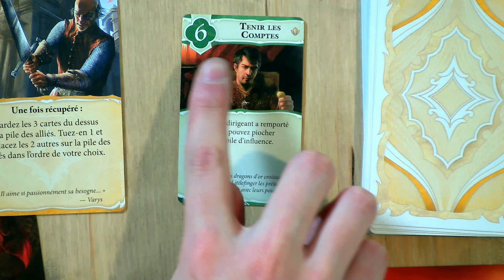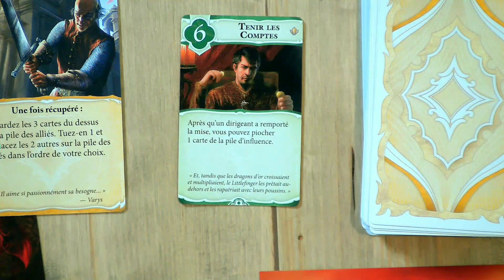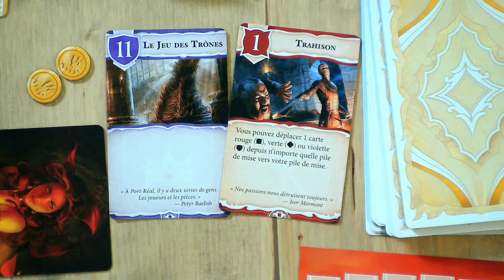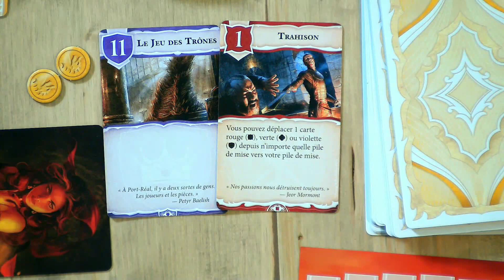Honey Buzz, Trône de Fer B'twixt - Nos jeux de la semaine !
Dans ce nouvel épisode, on ouvre les boites de nos découvertes de la semaine et on vous présente les jeux qui nous ont le plus marqués.
 0:34 Loïc va vous faire incarner en une abeille qui découvre le monde du commerce. Vendez votre miel pour gagner des points de victoire dans Honey Buzz.

11:56 L'hiver arrive. Dylan vous présente le trône de fer b'twixt. Il va falloir vous faire des "alliées" pour remplir vos conseils. Mais... rien ne vous empêche de les trahir.
𝙇𝙚𝙨 𝙃𝙖𝙪𝙩𝙨 𝙋𝙡𝙖𝙩𝙚𝙖𝙪𝙭 c'est un magasin de jeux de société situé à Bulle, en Suisse.